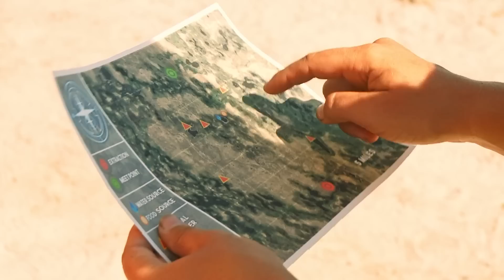O primeiro encontro de Marissa e Gabriel | Largados e Pelados | Discovery Brasil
O desafio juntou uma antropóloga e um geólogo, que vão precisar se virar para sobreviver durante 21 dias na selva africana só com uma panela, um isqueiro e uma faca.